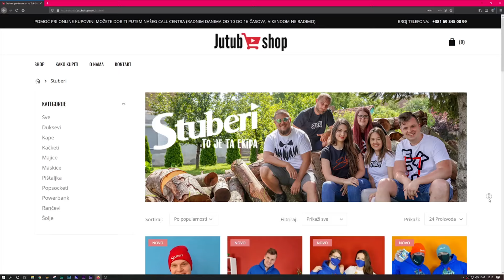24 SATA NERVIRAM SVOJU VERENICU!